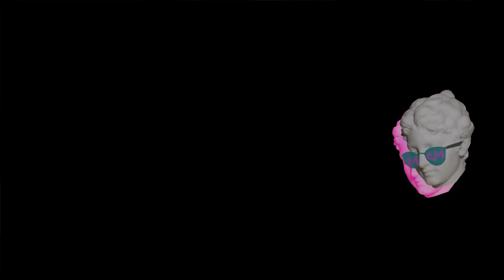Deceive Inc. clips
just a few clips I put together from my solo matches